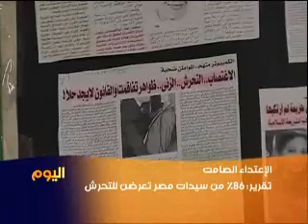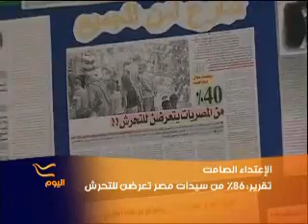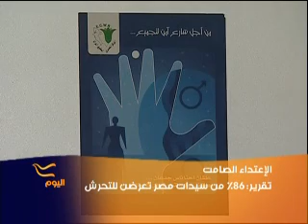ظاهرة التحرش الجنسي في شوارع مصر Alhurra